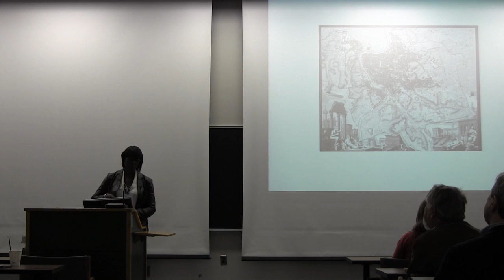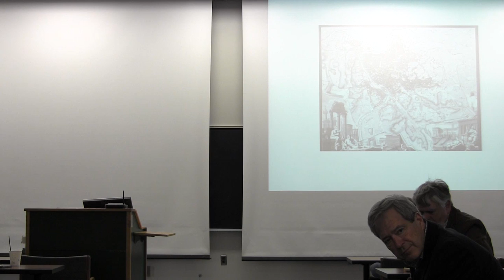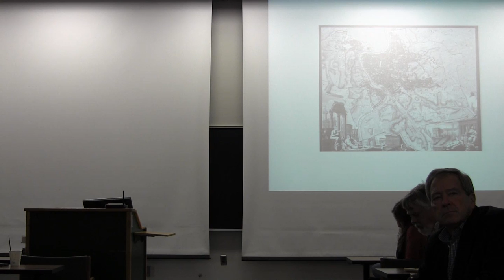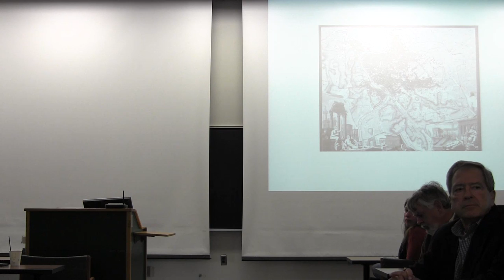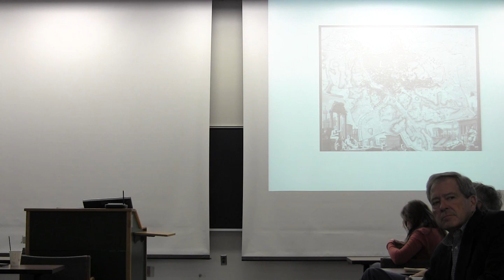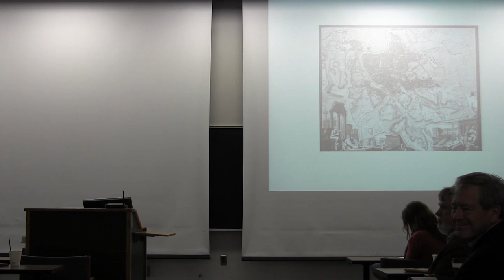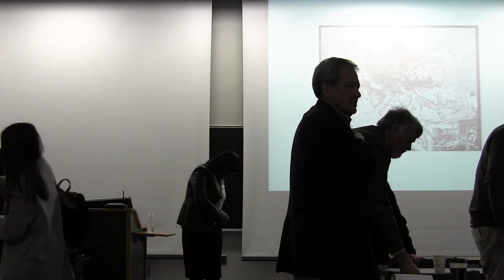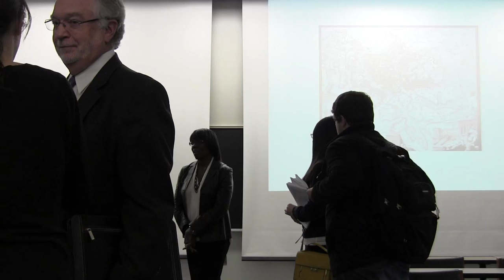Toni Griffin, Detroit Future City - Michigan State University, Part 3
The Urban & Regional Planning Program in the School of Planning, Design and Construction at Michigan State University, hosted Toni Griffin as the "Scholar in Residence" on Monday, October 21, 2013, in East Lansing. Toni Griffin, Professor of Architecture and Director of the J. Max Bond Center on Design for the Just City at City College in New York, presented on "Detroit Future City: A New Model for Urban Planning and the Transformation of Legacy Cities.